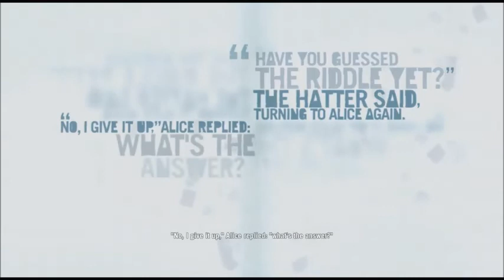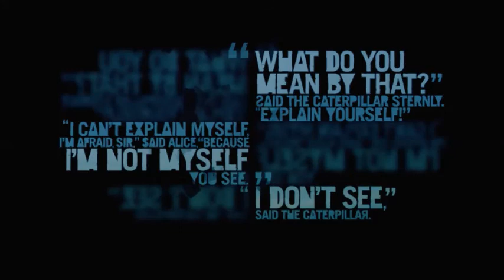Farcry 3 21 Saying Goodbye to Friends